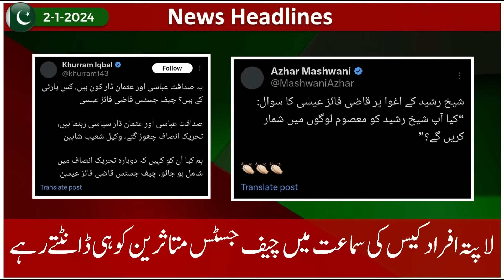02-01-2023| نوازشریف کے لئے فائز عیسیٰ کے بھی دلائل| عمران خان پر عدت جیسے گھٹیا کیس میں پھرتیاں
کم ظرفی کی انتہا ، عمران خان کیخلاف عدت کیس میں فردجرم عائد کرنے کی تاریخ دے دی گئی

عمران خان اور اہلیہ کی ضمانتوں کی درخواست پر سماعت ملتوی

پشاور ہائیکورٹ نے الیکشن کمیشن کی بلا چھیننے کی درخواست پر فیصلہ محفوظ کرلیا

قاضی فائز عیسیٰ نے نوازشریف کو اہل کرنے کیلئے قائد اعظم کو بھی نااہل تصور کرلیا

لاپتہ افراد کیس کی سماعت میں چیف جسٹس متاثرین کو ہی ڈانٹتے رہے

مراد سعید کے سسرال کے گھر ایک بار پھر پولیس کا حملہ